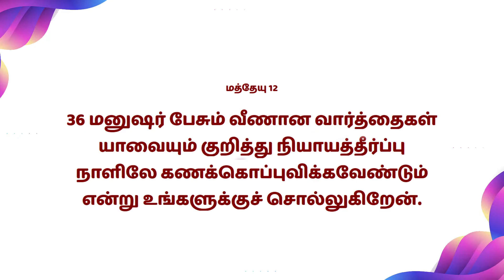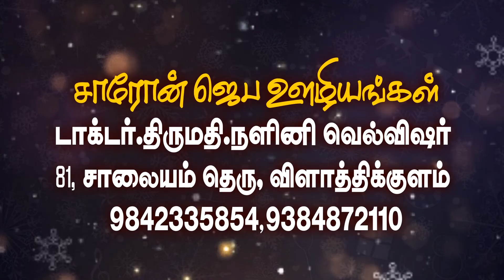Time of TRUTH | Dr.Nalini Wellwisher, Vilathikulam | Ep -37 | 10-11-2022